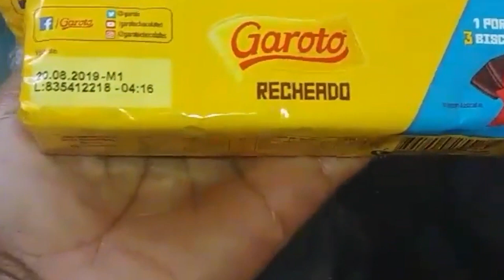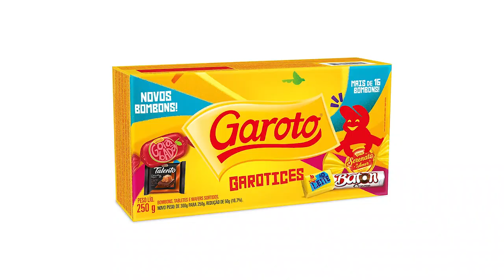A HISTÓRIA DA GAROTO - LER E EMPREENDER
A Garoto é uma indústria brasileira do ramo alimentício, sediada na cidade de Vila Velha, estado do Espírito Santo. É uma das dez maiores fabricantes de chocolates do mundo, sendo a maior da América Latina. A empresa conta hoje com um portfólio de aproximadamente 70 produtos, e está entre as marca mais vendida de chocolates no país.